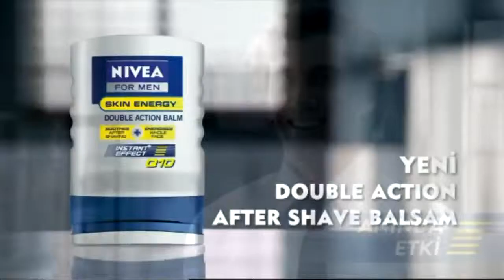Fc Gençosman - ÇİÇEKMEKİK